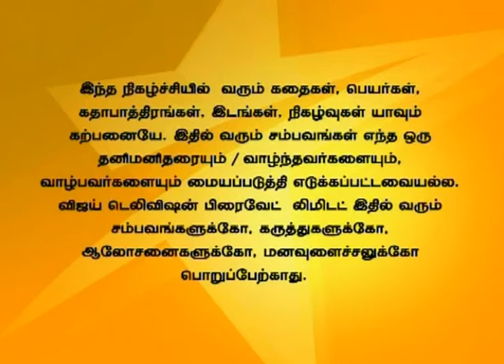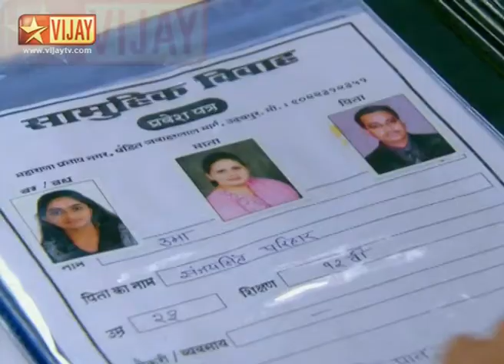Uravugal Thodarkathai Full Episode 1046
உறவுகள் தொடர்கதை!
Kaveri is taken to Archana's house as they act as the bride's side. The rituals for the wedding takes place. Shanthi still feels dissatisfied by Saki's presence in their house.